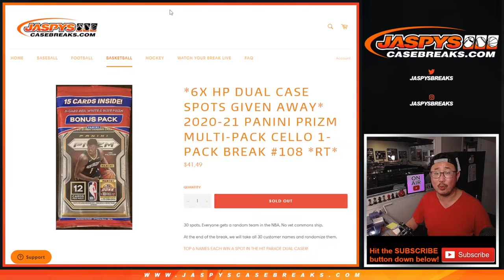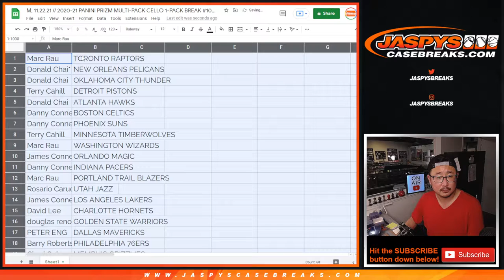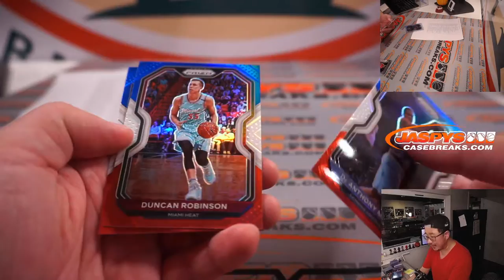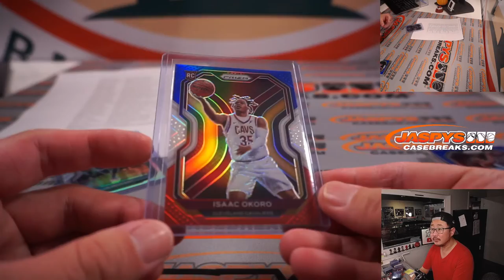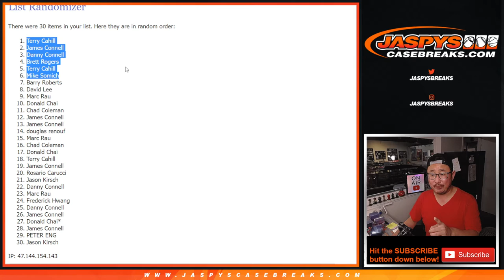M, 11.22.21 // 2020-21 PANINI PRIZM MULTI-PACK CELLO 1-PACK BREAK #108 *RT*